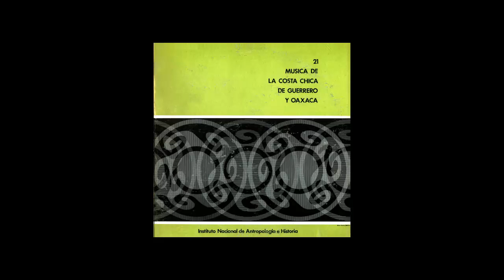Tragedia de Prisco Sánches(Corrido)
Cuajinicuilapa, Guerrero

Interprete:
Ismael Añorve, guitarra sexta y voz

Este corrido fue aprendido de una hoja suelta que data de principios del siglo XX, y acomodado a una melodía preexistente